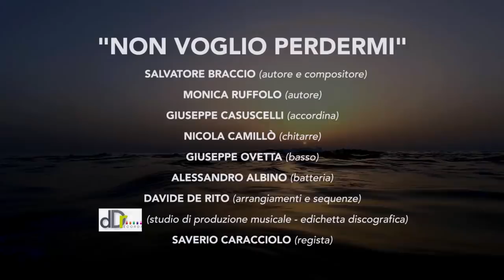Salvatore Braccio - Monica Ruffolo NON VOGLIO PERDERMI - PREMIO MANENTE regia SAVERIO CARACCIOLO